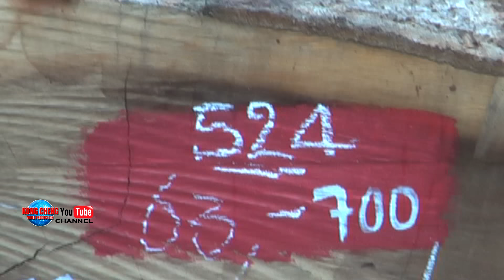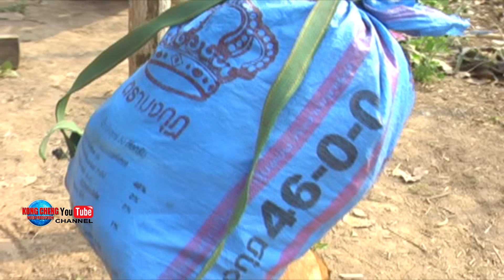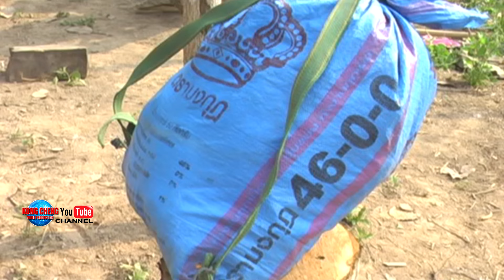KEV YOS NRHIAV NOJ HAV DEJ TSIS YOOJ YIM -3